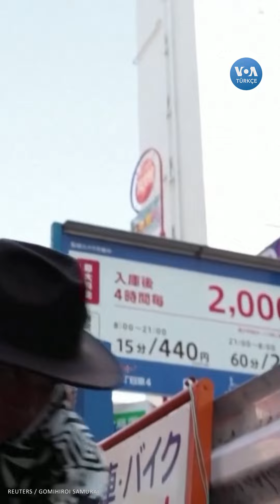Tokyo’da çöp toplayan samuraylar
Tokyo’da samuray kostümleri giyen çöp toplayıcıları Cadılar Bayramı kutlamalarından arta kalan çöpleri topladı.

Gomihiroi Samurai veya çöp toplayan samuraylar olarak bilinen gönüllülerden oluşan grup, şapkaları ve siyah beyaz desenli samuray kostümleriyle Tokyo sokaklarında dikkat çekiyor.

Son yıllarda TikTok'ta yaklaşık 800.000 takipçiye ulaşan grubun hayran kitlesi gün geçtikçe artıyor.

Grubun gönüllülerinden Keisuke Naka, "Çöp atmayın" yazan tabelaların olduğu bölgeyi temizlerken "Sokakta dikkat çekebilirsek çöp sorunuyla ilgilenmeyen insanlar bunun farkına varacak" dedi.

Yedi yıldır çöp toplayan bir samuray olan Naka, gece hayatıyla meşhur bir bölgede boş bira kutuları, plastik şişeler ve sigara izmaritleri toplarken yurt dışında temizliğiyle ünlü olan Japonya’nın bu imajının tamamen gerçeği yansıtmadığını belirtti.

Naka, özellikle Cadılar Bayramı gibi sokakta içki içmenin yaygınlaştığı etkinliklerin kalabalık bölgelerde ve turistik noktalarda çok fazla kirlilik yarattığını söylüyor.

Aktör olan Naka, samuray çöp toplayıcısı olarak para kazanması mümkün olsa bunu tam zamanlı yapabilmeyi hayal ediyor.

Bölge sakinleri çöp toplayan samurayların fark yarattığını söylüyor.